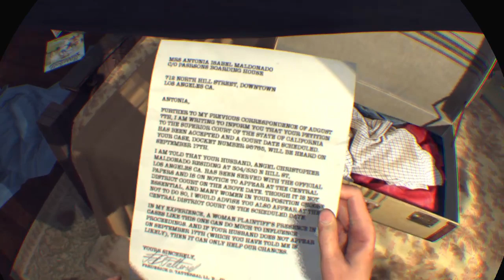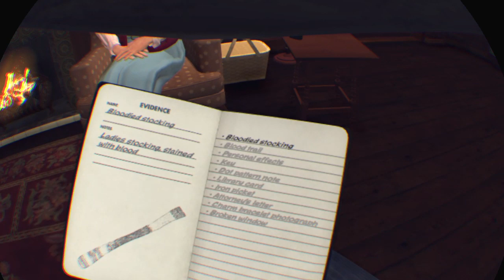L.A. Noire: The VR Case Files_20190925074041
Vr detective 16